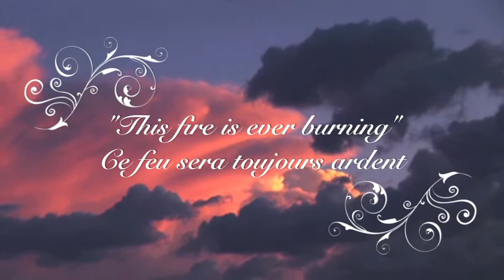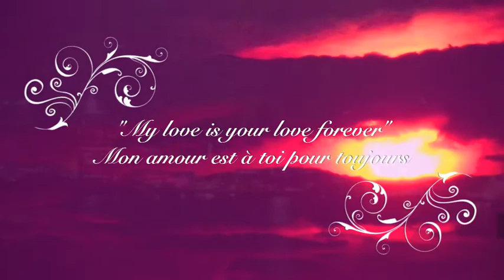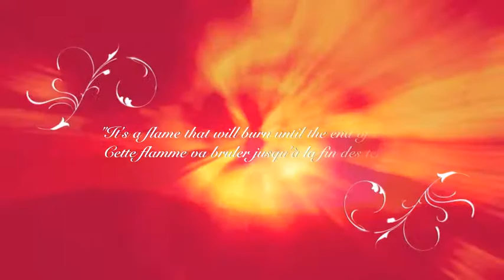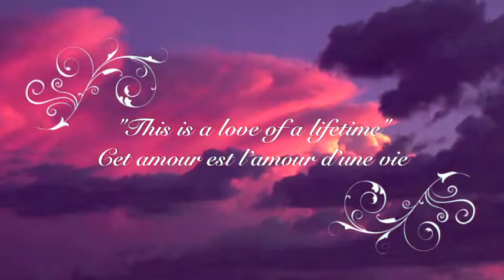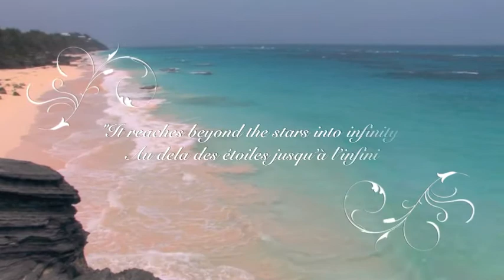Jerri Bokeno - My Love Is Yours (lyric video)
MY LOVE IS YOURS (A Valentine's Day Gift)
Written byJerri Bokeno, Susanne White, Ayhan Sahin
Produced by Ayhan Sahin

Label: Young Pals Music

Lyric video by Christopher Holmes/Holmeswood Features Entertainment.

MUSIC FOR VALENTINE'S DAY: "MY LOVE IS YOURS"
Music artist Jerri Bokeno releases new single on Young Pals Music

Dance/Pop singer/songwriter Jerri Bokeno is releasing the deliriously ambient track "My Love Is Yours" on Valentine's Day, February 14, 2012, on Young Pals Music. The new song, perhaps her most sultry recording to date will premiere simultaneously on radio and all digital music platforms.

The haunting, sensuous song was produced by Ayhan Sahin, whose credits include projects with five "American Idol" finalists and productions with such superstars as Olivia Newton-John, Sandra Bernhard and Sezen Aksu.

Written by Bokeno, Susanne White and Sahin, it pledges never-ending love with poetic refrains sung and spoken in French and English. These three successful songwriters have joined forces to create another potential hit that universally speaks to lovers the world over.

Jerri Bokeno has collaborated and worked with superstars ranging from Phil Spector to Cher. She has served as lead vocalist for numerous dance groove groups, including El Coco, Downtown Girls and Coney Island Chorus Girls, as well as a featured vocalist for jazz aficionado David Benoit. She is thrilled to be working with Young Pals Music and looks forward to future singles and collaborations with producer and owner, Ayhan Sahin.

An accompanying music video lensed by Christopher Holmes/Holmeswood Features will showcase  Bokeno in the upcoming months.

Sahin founded independent label Young Pals Music in 2007, working with international artists across the globe. Over the past five years, Young Pals has recorded, produced and released a half-dozen full-length projects for Canadian chanteuse Karine Hannah, as well as Chilean-American singer/songwriter Promis, "American Idol" Season 8 finalist Norman Gentle (the YouTube sensation "Bitch Slap") Puerto Rican actor/singer Mitch Zorba, French artist Lybert Ramade, Russian artist Tinatin, Turkish singer/musician Emre Yilmaz and MTV "Making the Band" finalist Adam Shenk.

Weblink:  YoungPalsRecords.com

New York, NY, February 08, 2012 --(PR.com)-- Dance/Pop singer/songwriter Jerri Bokeno is releasing the deliriously ambient track "My Love Is Yours" on Valentine's Day, February 14, 2012, on Young Pals Music. The new song, perhaps her most sultry recording to date will premiere simultaneously on radio and all digital music platforms.

Janet Castiel at Redwood Entertainment, Inc.

Weblinks:
YoungPalsRecords.com,